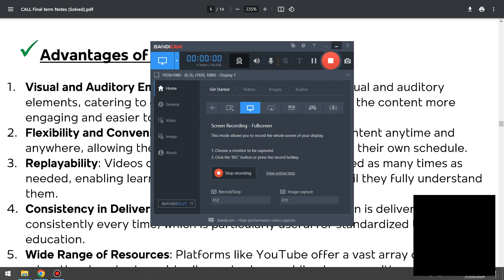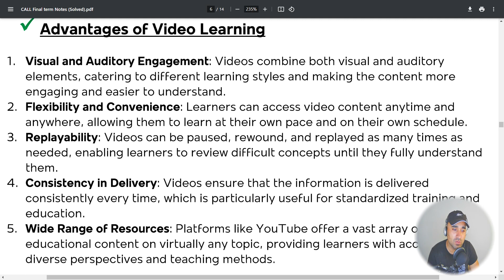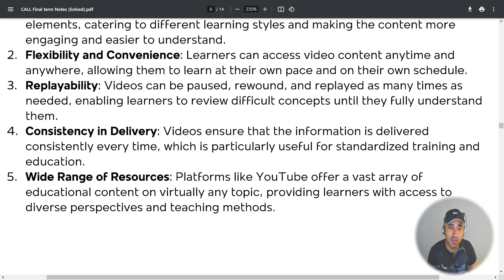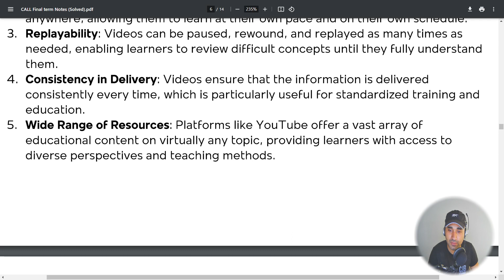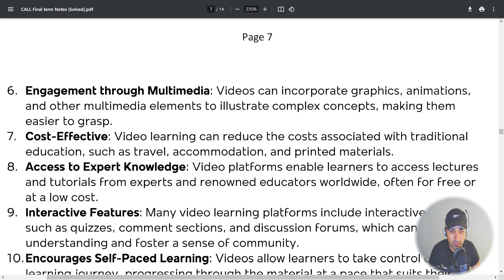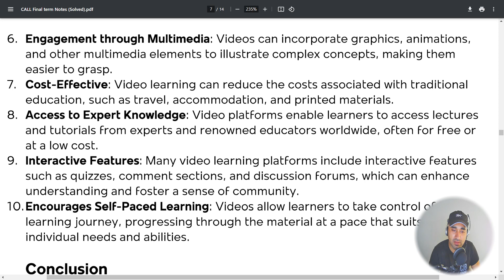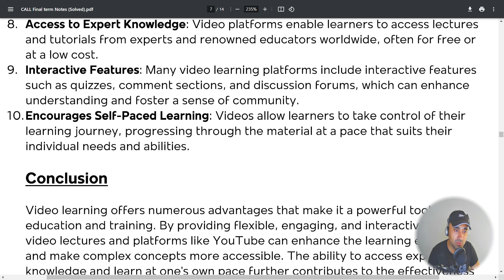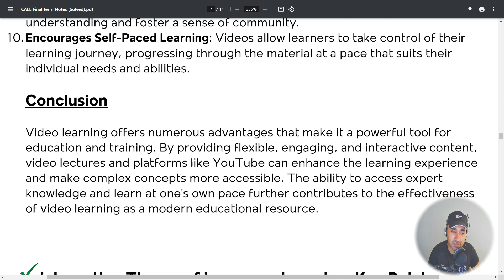Advantages Of Video Learning